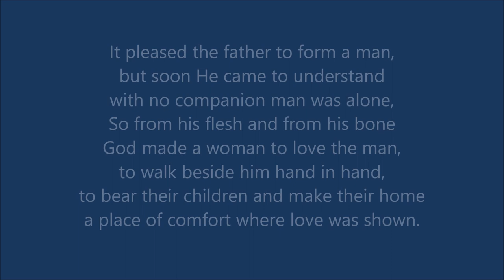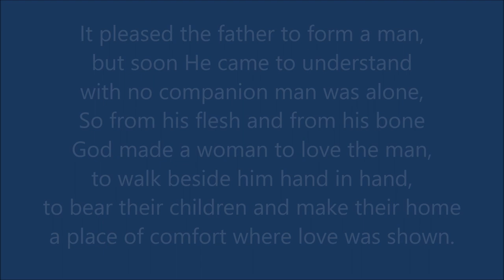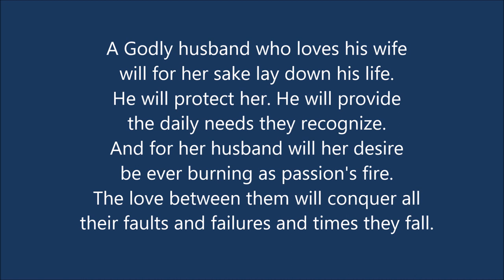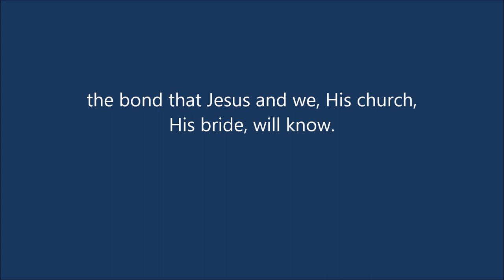One Woman, One Man by Tony L, Carroll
Message Song Featuring Matt Ayers, soloist, with a Scripture based introduction by Dr. Gary Jared.  Taken from a service at Sturat Heights Baptist Church in Chattanooga Tennessee.